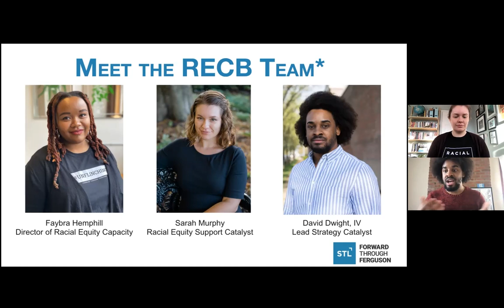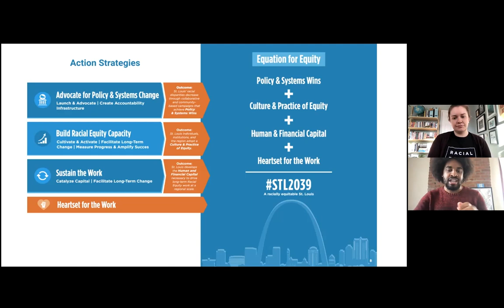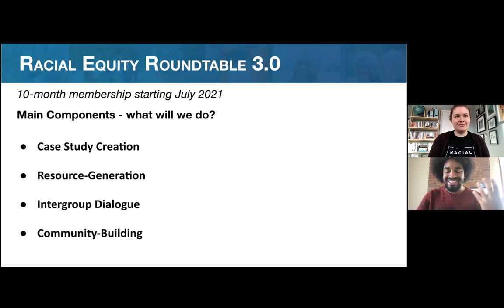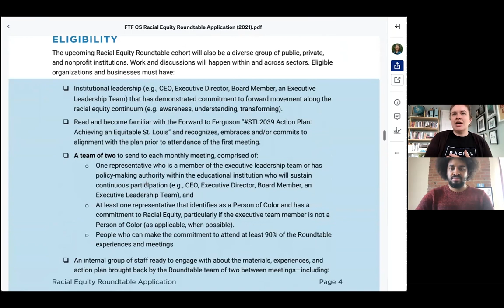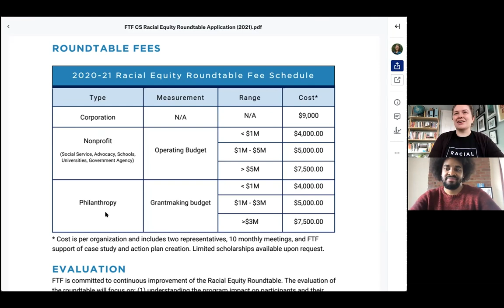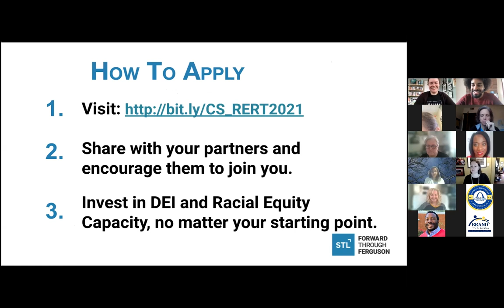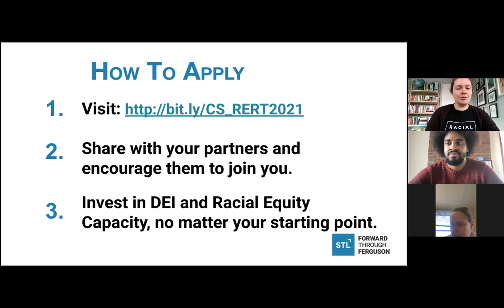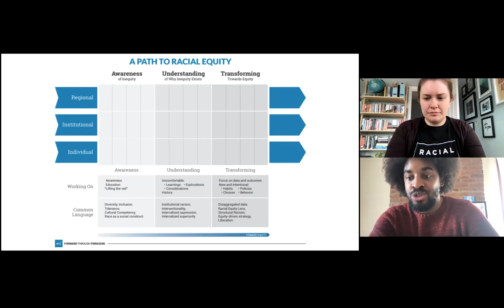Racial Equity Cross Sector Roundtable Information Session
This video was recorded during FTF's March 5th Racial Equity Cross Sector Roundtable Information Session. We'd like to extend our thanks to all who were able to attend the Info Session, and encourage those who couldn't attend to watch the webinar in its entirety here.

Welcome & Intro - 0:09
About FTF - 6:18
Roundtable Description - 17:51
Application Overview - 24:30
Q&A - 38:41

Our Cross Sector and Education Cohort Roundtables will each provide community members the opportunity to meet regularly for shared learning, relationship-building, individualized case studies, and collaborative Racial Equity action-planning.

All local organizations, corporations, and institutions that have started on their Racial Equity journey and want to deepen their capacity and commitment are encouraged to apply for our Cross Sector Roundtable.

More information about our 2021 Racial Equity Capacity Building offerings can be found on our

Visit ForwardThroughFerguson.org to learn more about our organization's vision for a racially equitable St. Louis, and be sure to follow and support us on social media to stay up-to-date on our latest policy advocacy initiatives.